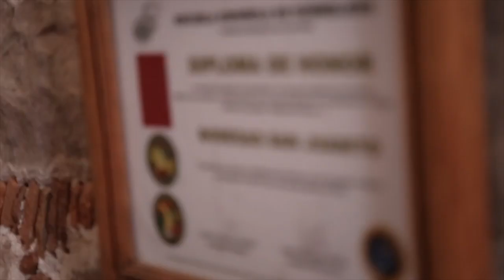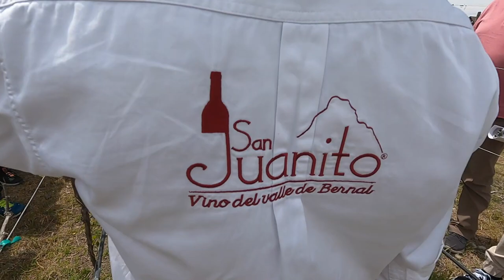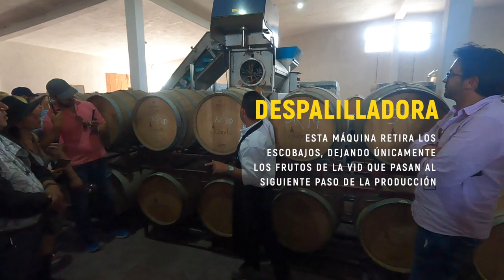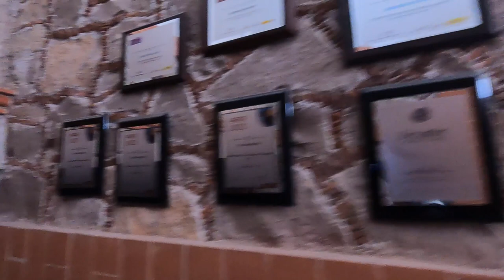Así es la visita guiada a vinos San Juanito de Querétaro, México (2023)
Bodega San Juanito, es una destacada vinícola de corte familiar en la ruta del vino de Querétaro. Destaca por sus grandes vinos elaborados con malbec, cabernet sauvignon y syrah que han conquistado múltiples premios internacionales. Aquí te presentamos una parte del recorrido por sus viñedos y su cava subterránea a 5 metros de profundidad.